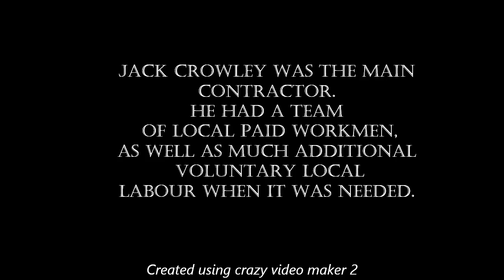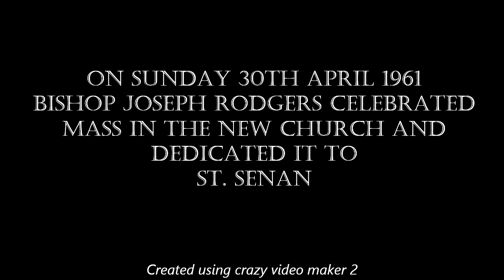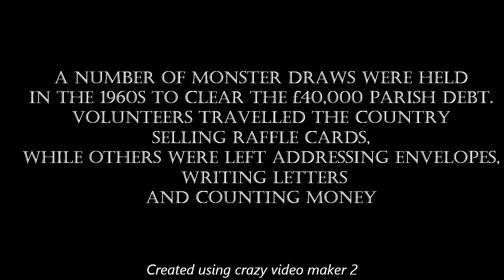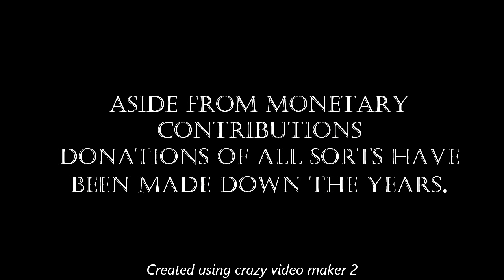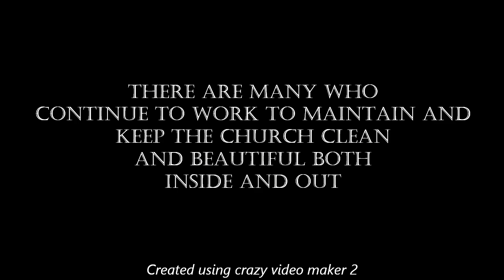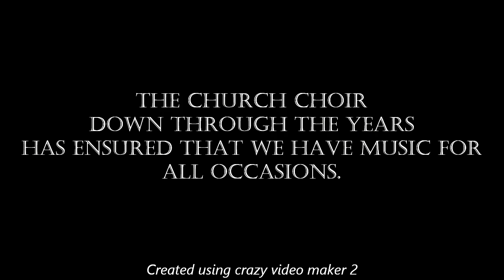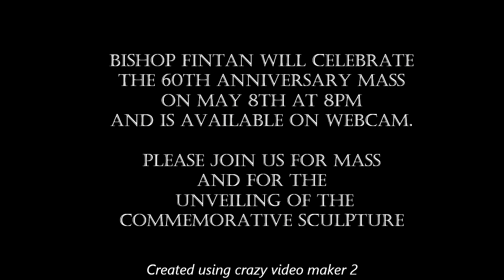Knockerra Church 60th